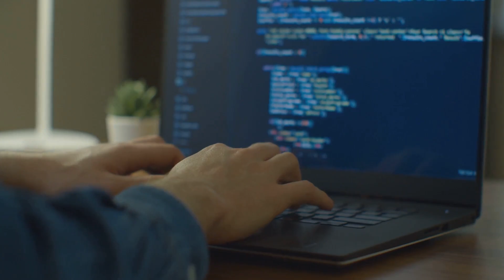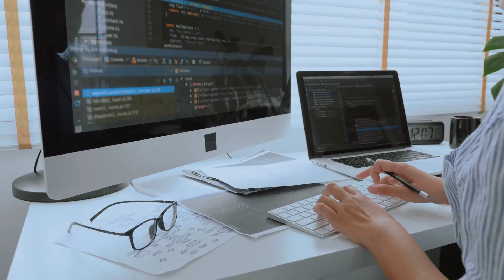🌐 Introducing your Gateway to Marketplace websites and Seamless Booking and Reservation Platforms!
🌐 Introducing FuntoNetwork Consulting - Your Gateway to Seamless Booking and Reservation Platforms! 🌐

Are you dreaming of creating the next big thing in online booking and reservations? Look no further! FuntoNetwork Consulting is here to turn your vision into reality.

🚗 Revolutionize Your Business Like Turo 🚗
Imagine a platform where users can seamlessly rent or list vehicles just like Turo. FuntoNetwork Consulting specializes in creating robust and user-friendly systems that empower your users to connect effortlessly.

🌍 Global Reach, Local Impact - Just Like Craigslist 🌍
Want to build a platform that fosters local connections on a global scale, just like Craigslist? FuntoNetwork Consulting understands the importance of community engagement and can help you develop a platform that resonates with users worldwide.

💼 Empower Sellers and Buyers, eBay Style 💼
Looking to create a dynamic marketplace where buyers and sellers converge, akin to eBay? FuntoNetwork Consulting's expertise lies in developing secure and scalable platforms that facilitate transactions and boost your business growth.

✨ Why FuntoNetwork Consulting? ✨

Expertise: Our team boasts seasoned developers with a track record of successful projects.
Custom Solutions: Tailored to meet your unique requirements and business objectives.
Cutting-Edge Technology: We stay ahead of the curve, implementing the latest advancements in the tech world.
User-Centric Design: Intuitive interfaces to enhance user experience and engagement.
Security: Your platform's security is our top priority.
🌟 Let's Build Something Extraordinary Together! 🌟

Don't just dream it, build it with FuntoNetwork Consulting! Whether you're a startup or an established business, we have the solutions to elevate your booking and reservation platform.

🌐 FuntoNetwork Consulting - Where Ideas Transform into Innovations! 🌐